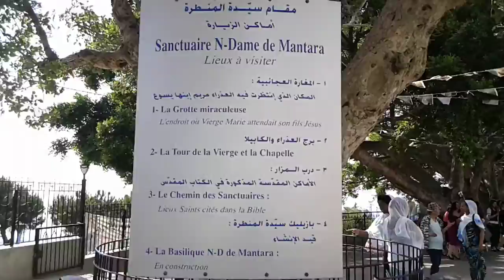Ethiopia orthodox be kana zegelila beirut(9)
Beirut lebanon ye Kana zegelila KEDUS bota guzo 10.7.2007